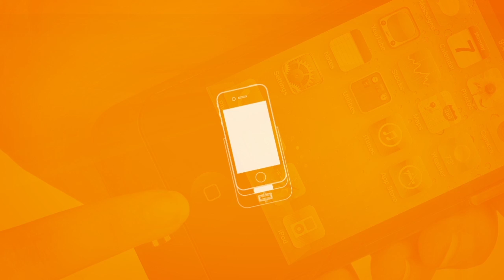Precise Biometrics - Tactivo